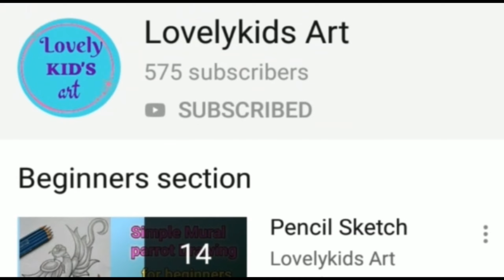Circle scenery drawing for beginners || easy drawing ideas for beginners | step by step drawings#art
Hello friends.

In this video shows that how to draw a cute circle scenery drawing for beginners